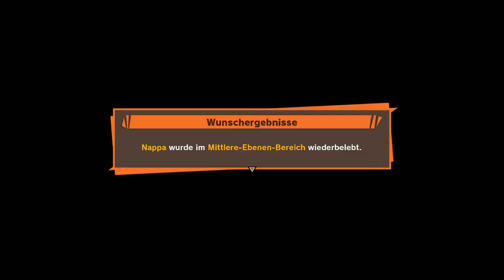Dragon Ball Z Kakarot #026 - Nappa und ein trauriges Ende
Dragon Ball: Kakarot

Die in meinen Augen schönste Geschichte, mein Held meiner Kindheit, mein Liebling unter den Animes! Endlich ist ein neues Spiel da, welches den Anschein hat eine wunderbare Story zu umfassen wie sie noch nie gesehen wurde, und grafisch und technisch sehr aufwendig und schön zu sein scheint.

Wenn du auch so Fasziniert bist, dann teil es doch mit mir in diesem Projekt!

CHALA HEAD CHALA

Hier mal ein kleiner Überblick der Projekte. Reinschauen lohnt sich!